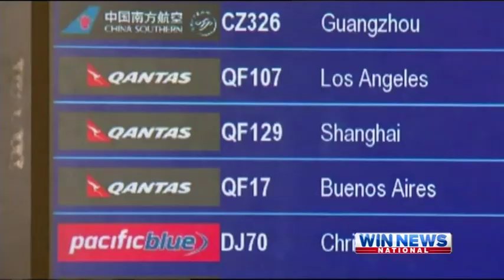Single Parents Set To Lose Child Payments in 2012 Budget - Treasurer Wayne Swann Set For Surplus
We're being promised a Labor budget based on Labor values when Treasurer Wayne Swann delivers the budget on Tuesday. But many are trying to understand why single parents on welfare are on a hit list.

Nine News, Queensland
04 May 2012